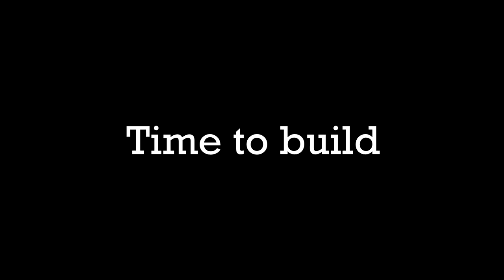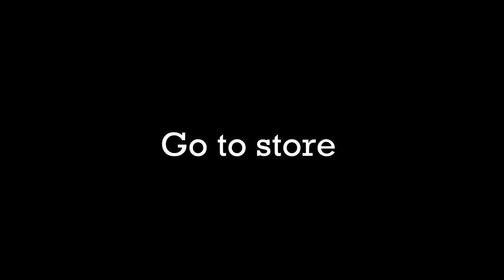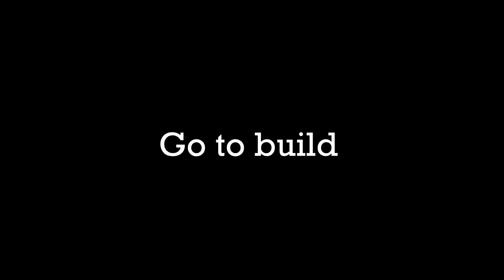Why Scary PALE HOUND CAVE DWELLER ATTACK HOUSE JJ and Mikey At Night in Minecraft? - Maizen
Maizen - @maizenofficial